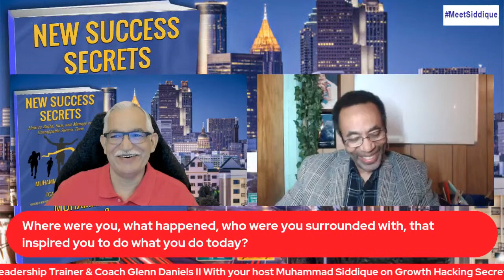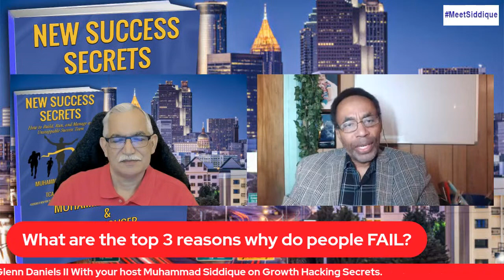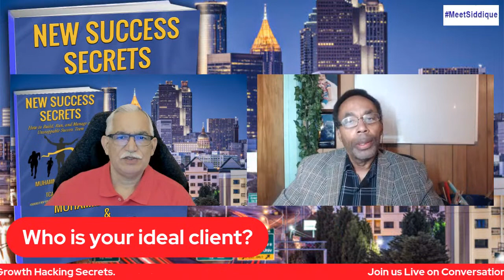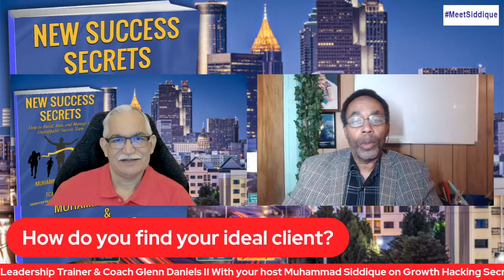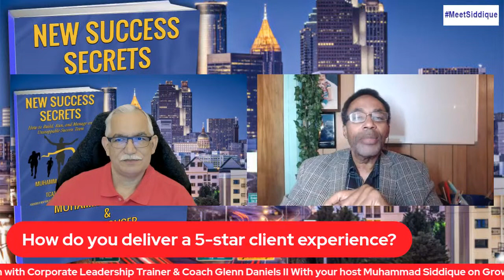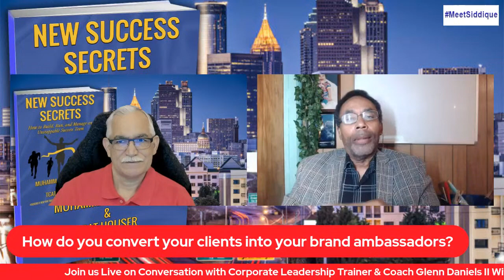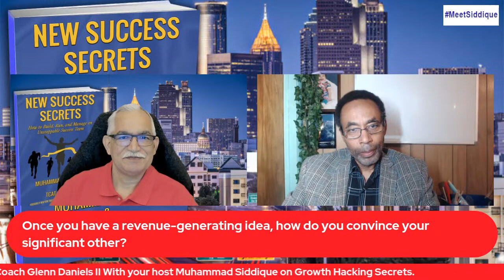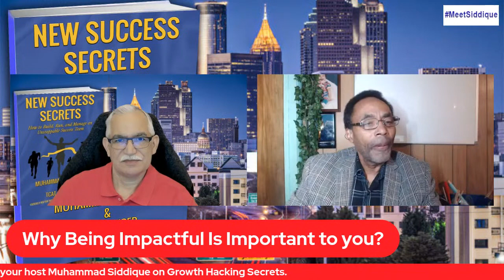Conversation with Corporate Leadership Trainer & Coach Glenn Daniels II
Join us Live on Conversation with Corporate Leadership Trainer & Coach Glenn Daniels II With your host Muhammad Siddique on Growth Hacking Secrets.

About Your Host:
Muhammad Siddique from Atlanta GA USA is a Commercial Real Estate Investor, Global Social Media Authority, Mass Publicity Influencer, Publisher of Multiple Business Magazines, King of Relationship Capital, Entrepreneurial Philanthropist, the host of Growth Hacking Secrets and the co-Author of New Success Secrets.